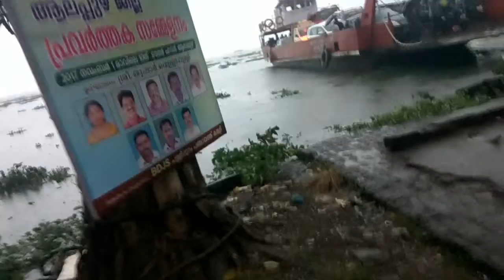Thavanakkadavu Vaikom Ferry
Thavanakkadavu Vaikom Ferry is the best option for travelling Cherthala to Vaikom by Road. Ferry starts journey from Thavanakkadavu, 9 km away from Cherthala to Vaikom boat jetty.